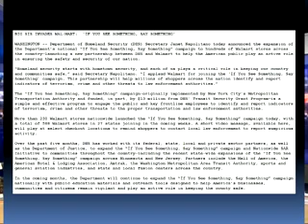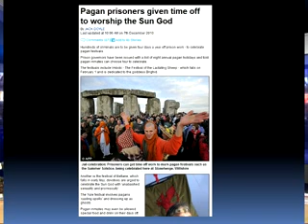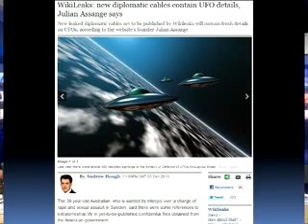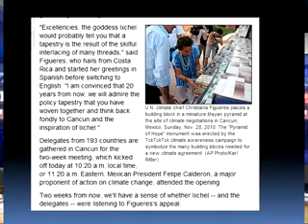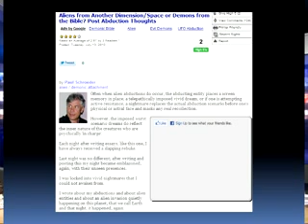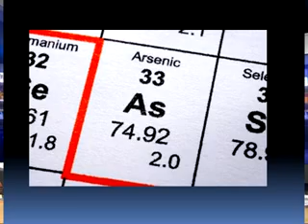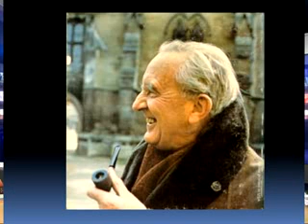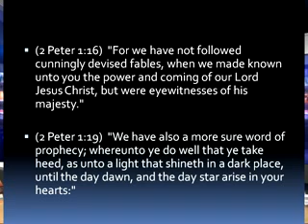Watchman Video Broadcast 12-12-10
- Topics: The Poison of Dragon; Alice Bunker and 2012; Building Blocks of the New World Order; The Lion of C.S. Lewis ... and much more.